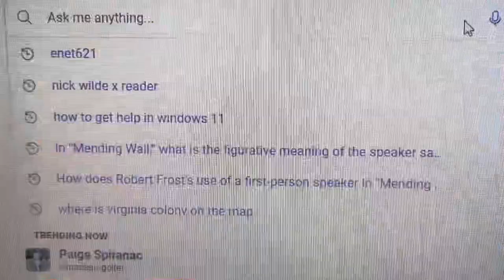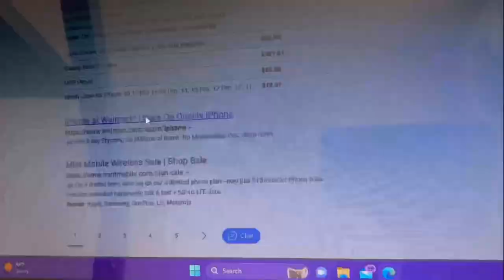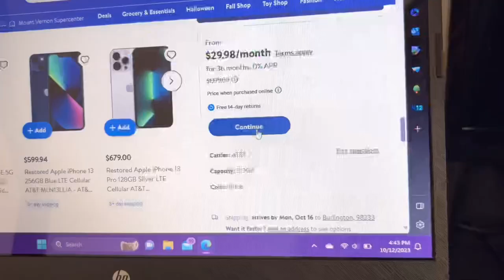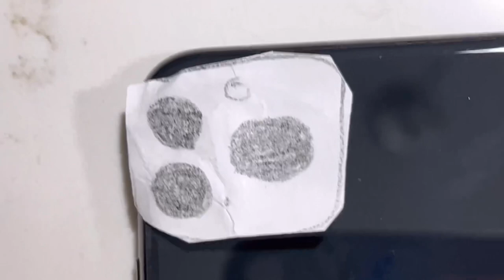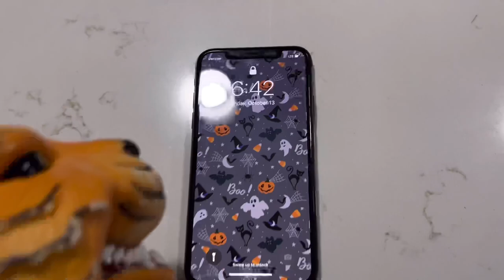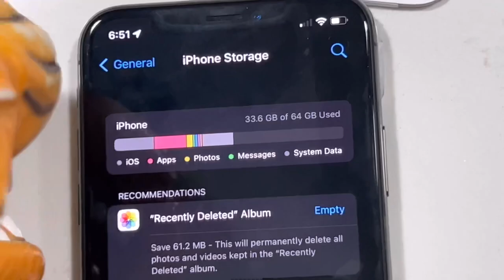TIGER PUPPET GETS THE IPHONE 15 PRO MAX!!!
YEAH! I GOT THE NEW “IPHONE 15 PRO MAX” WAIT, WHY DOES THE CAMERA LOOK LIKE THAT??

🐯CLICK💦FOR🐯MORE💦

🐯 Triller: @the.tiger.puppet
YEAH!